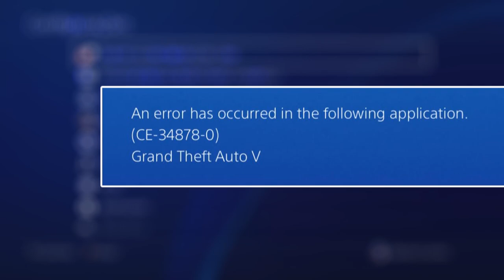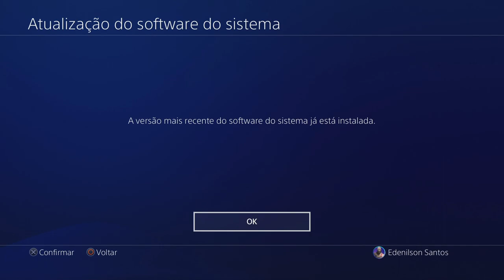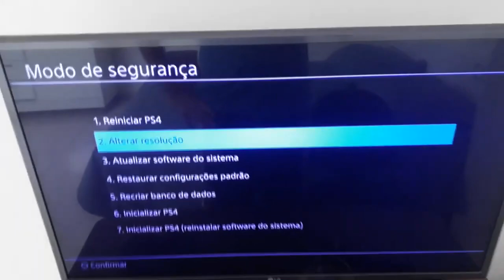ERRO AO INICIAR JOGO no PS4 CE34878 0 RESOLVIDO!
00:00 - OLÁ, PESSOAL! SEJAM BEM-VINDOS A MAIS UM VÍDEO AQUI NO CANAL. HOJE, VAMOS ABORDAR UM PROBLEMA QUE PODE SER BASTANTE FRUSTRANTE PARA OS USUÁRIOS DO PLAYSTATION 4: O ERRO CE-34878-0. ESTE É UM CÓDIGO DE ERRO COMUM QUE PODE OCORRER E AFETAR A EXPERIÊNCIA DE JOGO. MAS NÃO SE PREOCUPEM, PORQUE NESTE TUTORIAL, VOU GUIAR VOCÊS PASSO A PASSO NA RESOLUÇÃO DESSE PROBLEMA.

PASSO 1: ENTENDENDO O ERRO CE-34878-0: ANTES DE COMEÇARMOS A RESOLVER O PROBLEMA, É IMPORTANTE ENTENDERMOS O QUE ESSE CÓDIGO DE ERRO SIGNIFICA. O CE-34878-0 É UM ERRO GENÉRICO QUE PODE OCORRER POR DIFERENTES MOTIVOS, DESDE PROBLEMAS DE HARDWARE ATÉ CONFLITOS DE SOFTWARE. SABER A CAUSA SUBJACENTE FACILITARÁ A SOLUÇÃO.

00:51 - PASSO 2: ATUALIZAÇÕES DO SISTEMA: MUITAS VEZES, PROBLEMAS COMO ESSE PODEM SER CORRIGIDOS SIMPLESMENTE MANTENDO O SISTEMA ATUALIZADO. CERTIFIQUEM-SE DE QUE O SEU PLAYSTATION 4 ESTÁ COM O SOFTWARE MAIS RECENTE INSTALADO. VOU MOSTRAR COMO VERIFICAR E, SE NECESSÁRIO, INSTALAR AS ATUALIZAÇÕES MAIS RECENTES.

01:39 - PASSO 3: VERIFICAÇÃO DO DISCO RÍGIDO: ERROS DE LEITURA NO DISCO RÍGIDO PODEM SER UMA DAS CAUSAS DO CE-34878-0. VOU ORIENTAR VOCÊS SOBRE COMO VERIFICAR A INTEGRIDADE DO DISCO RÍGIDO E COMO CORRIGIR EVENTUAIS PROBLEMAS.
ENTRE NO ARMAZENAMENTO SE VOCÊ TIVER MAIS DE UM DISCO LOCAL RIGIDO E ESSE JOGO ESTIVER NESSA EXTENSÃO SUGIRO TRANSFERIR PARA O DISCO PRINCIPAL, PROVAVELMENTE VAI RESOLVER, CASO NÃO RESOLVA, RESTAURE AS LICENÇAS NO GERENCIAMENTO DA CONTA E SE MESMO ASSIM NÃO RESOLVER PODE SER O SEU DISCO RIGIDO O PROBLEMA, MAS NÃO CONDENA ELE AINDA POIS TEM MAIS PASSOS PARA VERIFICAR ANTES DE GASTAR DINHEIRO.

04:01 - PASSO 4: REINSTALAÇÃO DO JOGO: ÀS VEZES, O ERRO ESTÁ RELACIONADO A ARQUIVOS CORROMPIDOS DO JOGO. NESTE PASSO, FALO SOBRE COMO DESINSTALAR E REINSTALAR O JOGO AFETADO, GARANTINDO QUE TODOS OS ARQUIVOS ESTEJAM EM PERFEITAS CONDIÇÕES. PARA VOCÊ SALVAR OS ARQUIVOS DE SAVES DOS JOGOS QUE VOCÊ VAI REINSTALAR VOCÊ VAI EM GERENCIAMENTO DE DADOS SALVOS DO APLICATIVO - DADOS SALVOS NO ARMAZENAMENTO DO SISTEMA - FAZ A COPIA PARA DISPOSITIVO USB OU NUVEM SE VOCÊ FOR ASSINANTES PS PLUS. REINSTALA O JOGO E DEPOIS VEM EM DADOS SALVOS NO DISPOSITIVO DE ARMAZENAMENTO USB E COPIA PARA O SISTEMA. PRONTO JA É PARA SEU JOGO FUNCIONAR.

05:08 - PASSO 5: CONFIGURAÇÕES DE REDE: A CONEXÃO COM A INTERNET TAMBÉM PODE INFLUENCIAR NO APARECIMENTO DESSE ERRO. VAMOS REVISAR AS CONFIGURAÇÕES DE REDE DO PLAYSTATION 4 E FAZER AJUSTES NECESSÁRIOS PARA MELHORAR A ESTABILIDADE. GERALMENTE É SÓ TESTAR SE ESTIVER CONECTANDO ESTA OK A REDE SE PRECISAR CONFIGURAR COMENTA AQUI QUE TRAGO UM VIDEO MAIS DETALHADO DE COMO FAZER UMA CONFIGURAÇÃO ADEQUADA NA REDE DO PS4.

05:56 - PASSO 6: RESTAURAÇÃO DAS CONFIGURAÇÕES PADRÃO: SE TODAS AS ETAPAS ANTERIORES NÃO RESOLVEREM O PROBLEMA, A RESTAURAÇÃO DAS CONFIGURAÇÕES PADRÃO DO SISTEMA PODE SER A SOLUÇÃO. VOU GUIAR VOCÊS ATRAVÉS DESSE PROCESSO, LEMBRANDO QUE ISSO NÃO APAGA SEUS JOGOS OU SAVES.

06:56 - MODO SEGURO DO PS4:
• DESLIGUE COMPLETAMENTE O PLAYSTATION 4.
• MANTENHA PRESSIONADO O BOTÃO DE LIGAR ATÉ OUVIR DOIS BIPES: UM QUANDO VOCÊ PRESSIONA E OUTRO SETE SEGUNDOS DEPOIS.
• CONECTE O CONTROLE VIA USB E SELECIONE A OPÇÃO "RECONSTRUIR BANCO DE DADOS".
VERIFICAR ERROS:
• LIGUE O PS4 E VÁ PARA O "MODO SEGURO" NOVAMENTE.
• ESCOLHA A OPÇÃO "VERIFICAR E REPARAR ERRO NO DISCO" PARA VERIFICAR E CORRIGIR EVENTUAIS PROBLEMAS.
REINSTALAR O SISTEMA:
• NO "MODO SEGURO", ESCOLHA "INICIALIZAR PS4 (REINSTALAR SISTEMA)".
• ISSO REINSTALARÁ O SISTEMA OPERACIONAL, MAS NÃO APAGARÁ SEUS DADOS DE USUÁRIO.
SUBSTITUIÇÃO DO DISCO RÍGIDO:
• SE OS PROBLEMAS PERSISTIREM, CONSIDERE SUBSTITUIR O DISCO RÍGIDO. LEMBRE-SE DE FAZER BACKUP DOS DADOS IMPORTANTES ANTES DE REALIZAR ESTA OPERAÇÃO.
PARA MANTER SEU PS4 EM BOM ESTADO, EVITE DESLIGÁ-LO ABRUPTAMENTE E USE A OPÇÃO "DESLIGAR" NO MENU. ALÉM DISSO, MANTENHA SEU SISTEMA E JOGOS ATUALIZADOS PARA GARANTIR UM DESEMPENHO OTIMIZADO.

07:50 - CONCLUSÃO: E É ISSO, PESSOAL! ESPERO QUE ESTE TUTORIAL TENHA SIDO ÚTIL PARA RESOLVER O ERRO CE-34878-0 NO PLAYSTATION 4. SE VOCÊS TIVEREM ALGUMA DÚVIDA OU SE ESSE TUTORIAL AJUDOU, NÃO ESQUEÇAM DE DEIXAR UM COMENTÁRIO ABAIXO. SE GOSTARAM DO VÍDEO, DEIXEM O LIKE E SE INSCREVAM NO CANAL PARA MAIS CONTEÚDOS COMO ESTE. MUITO OBRIGADO POR ASSISTIR, E ATÉ A PRÓXIMA!

►Melhor preço do Playstation 5 na Amazon
►Itens Playstation